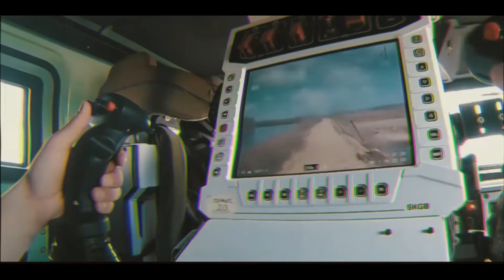Sokağın Sert Abileri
Like at yeter aga